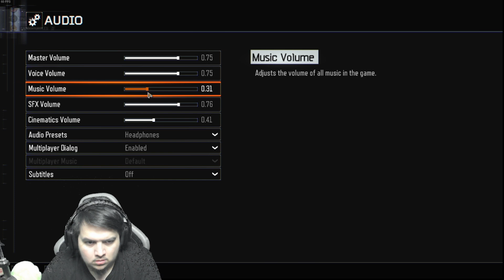I've been waiting in this The Lobby (backrooms)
Welcome to the sadboiturtles channel! I'm a 26-year-old indigenous gamer passionate about a variety of games. Whether it's horror games, funny games, or the latest hits, you'll find me diving into them all. I'm also an achievement hunter with over 22 games completed 100%!

Join me on my Twitch streams where I team up with my brother, The Console Xplosion, and friends like Revcloud, PSI, Ace, and many more. We have a blast exploring new games and sharing laughs along the way.

My friends who I game with!!!